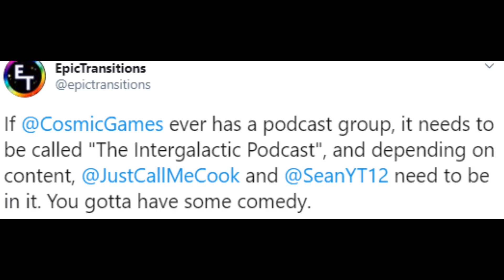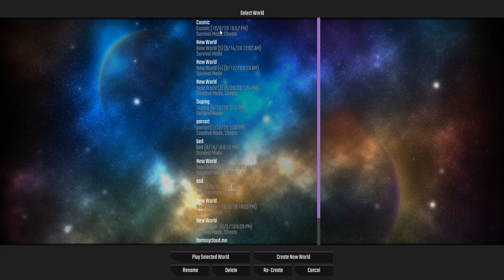RAIDING HUGE RICH BASE WITH ONE BIG MISTAKE! | CosmicPvP Factions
100 lieks for podcast hehe

also gimme my interstellar rank back cosmicpvp smh

IP : Cosmicpvp.com

Creator code : no